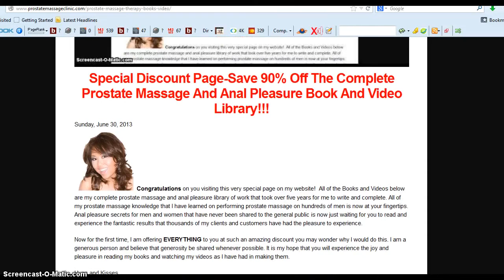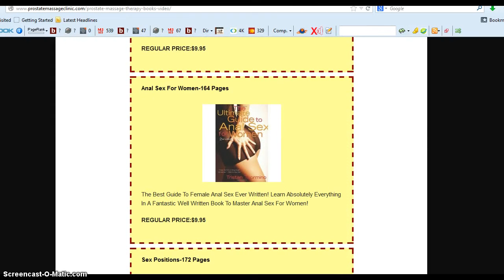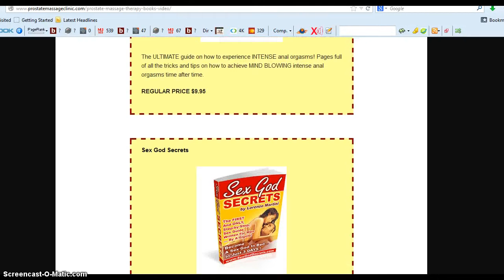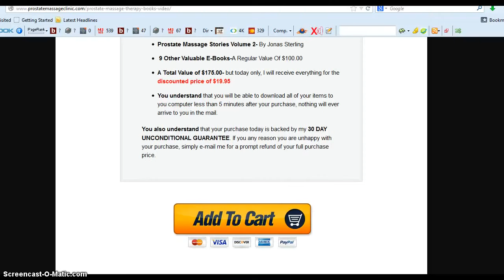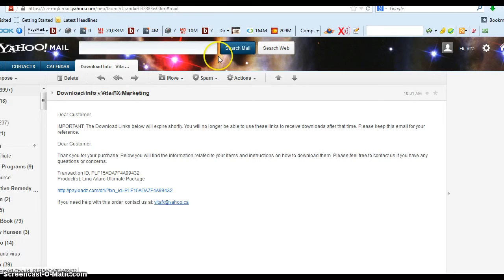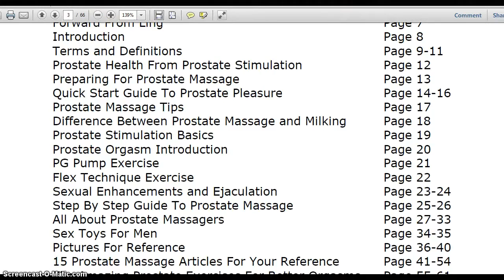Prostate Massage Therapy-Save 90% Of The Best Selling Prostate Massage Videos And Books